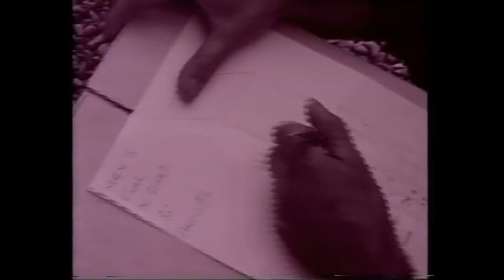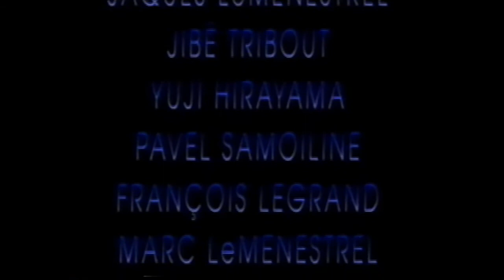Performance Rock Climbing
Udo Neumann
Dale Goddard

Classic climbing video.